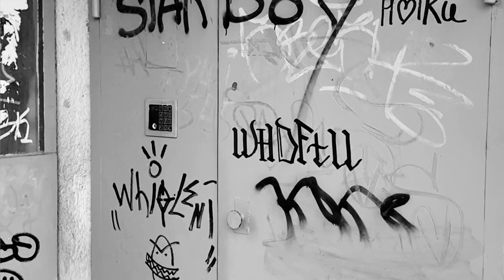Street art Kharkiv.Стрит Арт. Рисунок на улице. Художники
Быстрый экспромт стрит арта от @art.kharkov, борьбы с «вандализмом» по запросу @black_wet_sweet и жильцов дома ул.Садовая,2 😂💛😉